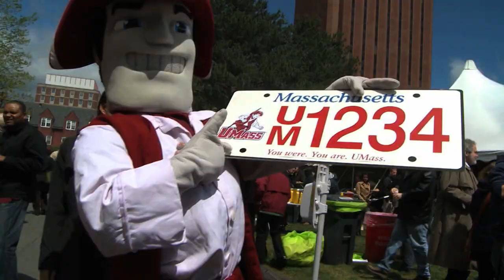UMass Sports Insider - Episode 8 (Dec. 7, 2013)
Episode #8 of UMass Sports Insider for 2013-14.

We profile men's basketball center Cady Lalanne and head coach Derek Kellogg breaks down the junior's dominant first month of the season. Plus, take a look back at basketball's success in Springfield over the years and a big win in early December at Eastern Michigan. We'll also look back at men's basketball putting on a clinic at the Basketball Hall of Fame over the summer and find out what UMass student-athletes think is the worst part about being a freshman.